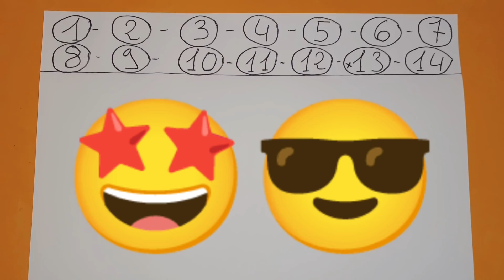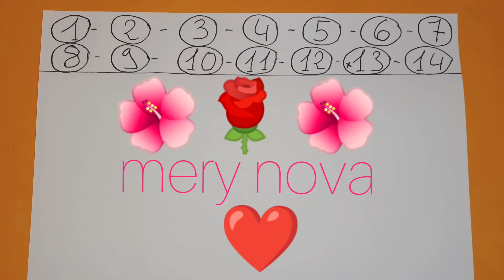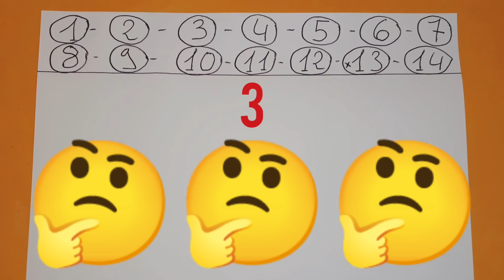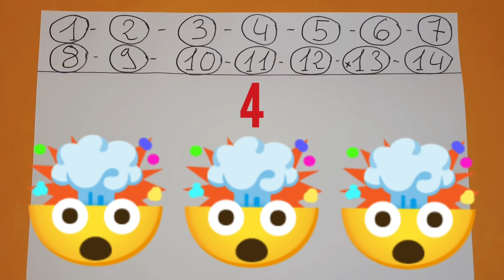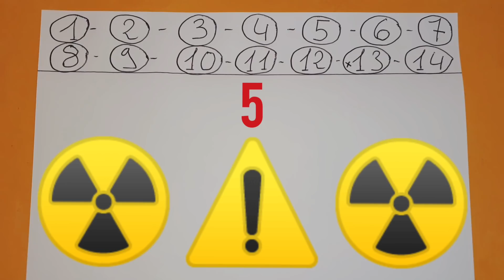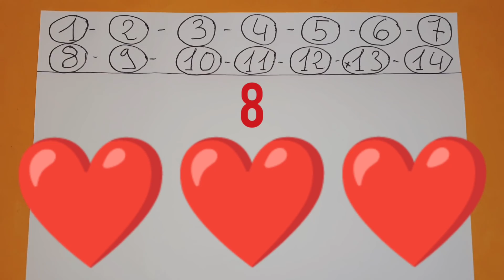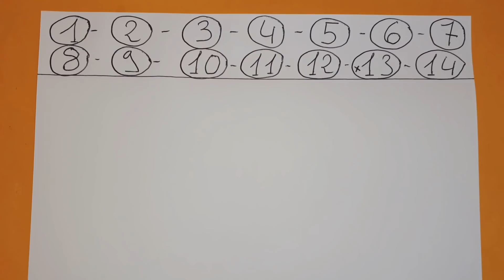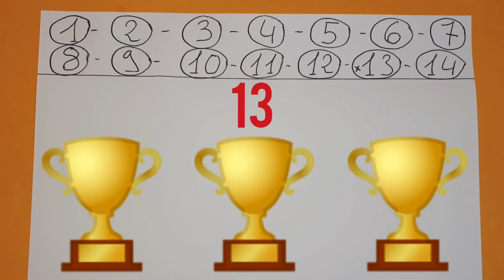PRONOSTIC PMU QUINTE MERCREDI 25 NOVEMBRE 2020 QUINTE DU JOUR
PRONOSTIC PMU QUINTE MERCREDI 25 NOVEMBRE 2020 QUINTE DU JOUR BENOITREKIN GAGNER ARGENT DIRECTION Deauville ! Pour le prono et l'analyse du QUINTE du JOUR par BENOITREKIN PMU pour le prix Lyphard ! Plat, 1900 metres, 14 partants, réunion 1 course 5 R1C5 ! Bonne chance à tous ! Gagner argent ! Choppez le moiiiiii !